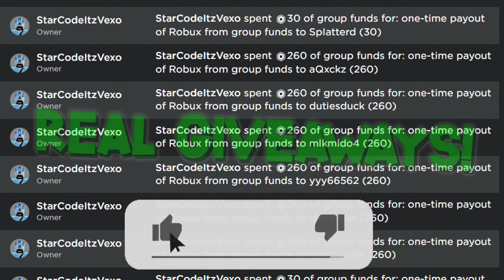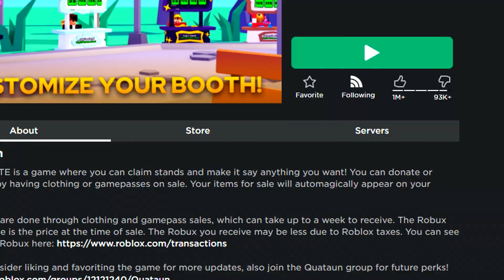*NEW* ALL WORKING CODES FOR PLS DONATE IN JULY 2023! ROBLOX PLS DONATE CODES